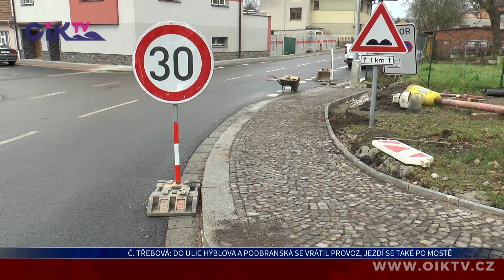Česká Třebová: Do ulic Hýblova a Podbranská se vrátil provoz, jezdí se také po mostě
Před týdnem se v České Třebové začalo jezdit po opravené silnici v části ulic Hýblova a Podbranská. Do provozu byl rovněž uveden nový most přes řeku Třebovku. Stavby byly předány do předčasného užívání.